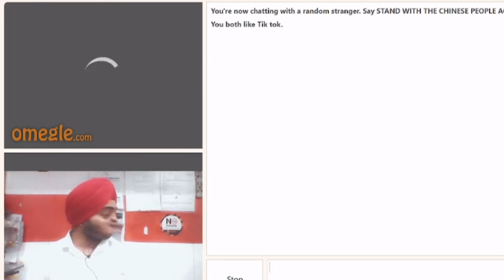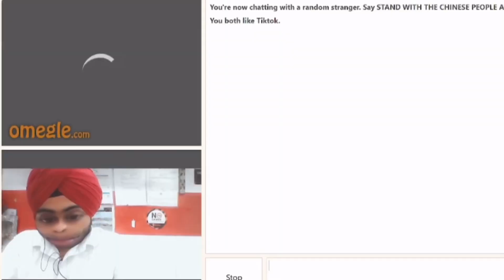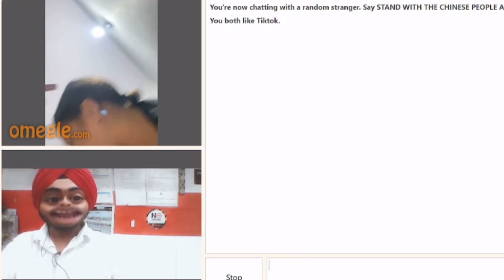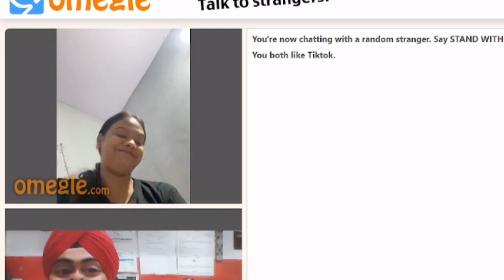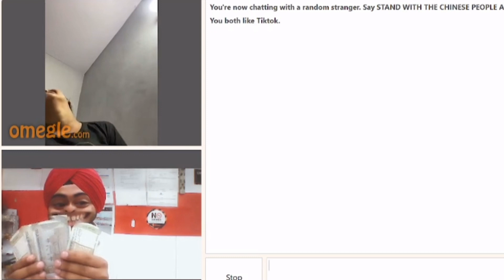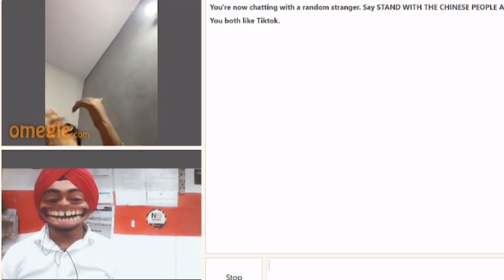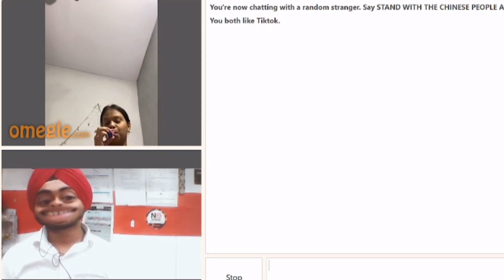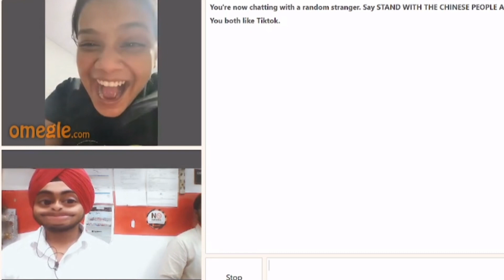I FOUND ||GANJEDI || INDIAN GIRL ON🔥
I FOUND ||GANJEDI 🌿|| INDIAN GIRL NO 🔥

KUCH BAAT CHEET KARNE KE LIYE SAMPARK KAREN /

SNAP / DILSEAMEER

omegle app ko use kaise kare, omegle app kaise download kare hindi, omegle antaryami funny, omegle alternatives,
omegle adarsh singh short video, omegle app download malayalam, omegle adarsh singh reaction, omegle app link,
omegle app kaise download karen, adarsh singh omegle, antaryami omegle video funny,
antaryami gaming omegle funny video status, adarsh singh omegle prank, adarshuc dance omegle,

arab roasting on omegle react, adarsh singh dance on omegle, absorber omegle,
adarsh singh omegle reaction payal gaming, apps like omegle, omegle banned problem malayalam, omegle banned fix android, omegle body prank, omegle best pickup lines, omegle beatbox, omegle bodybuilder aesthetic, omegle ban,
omegle back camera android, omegle body transformation, omegle blocked problem, omegle carryminati,
omegle camera blocked please enable it and try again, omegle comedy,
omegle camera blocked problem, omegle chat in mobile, omegle connecting to server problem, omegle celebrity surprise prank, omegle captcha problem 2022, carryminati omegle, courtreezy omegle, caloy quemada omegle,
catching predators on omegle chat,

catfishing on omegle funny, carryminati omegle reaction, comedy omegle,
camera blocked. please enable it and try again. omegle, omegle didi ka number, omegle dhruvi nanda shorts, omegle download for android, omegle dance on indian song, omegle download kaise kare, omegle download, omegle dance adarsh,
omegle double meaning pick up lines,